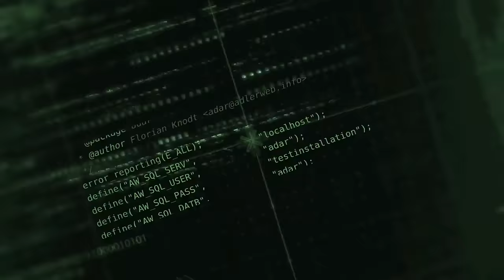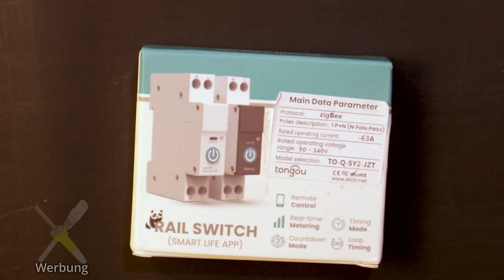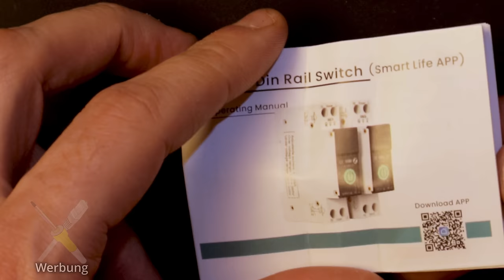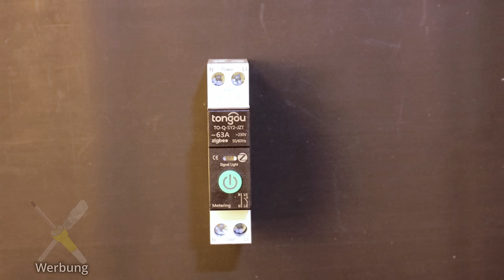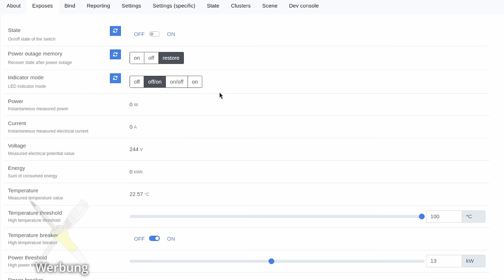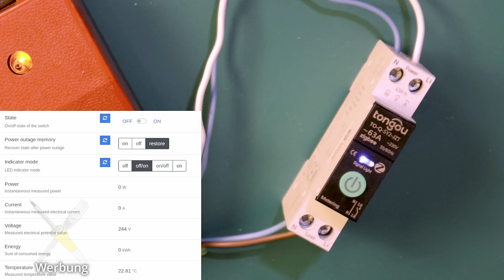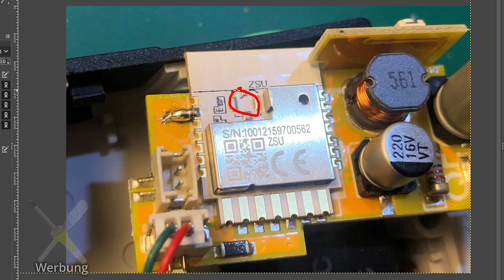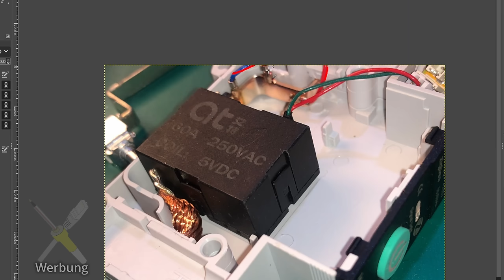BitBastelei #582 - Zigbee-Sicherung – Ampere per App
Ein Leitungsschutzschalter? OK. Mit Funksteuerung? Hatten wir schon. Bei dem man den Auslösestrom im Betrieb frei wählen kann? Öhm, ja. "Meinen die das ernst" war mein erster Gedanke. Ob sie das tun und warum ich trotzdem nicht direkt den symbolischen Flammenwerfer auspacken möchte, das soll dann heute Thema sein.

Inhalt:
00:00 Vorgeschichte
01:27 Packung & Funktionsangaben
06:05 Produkt & Lieferumfang
13:34 Testaufbau & Zigbee-Verbindung
19:03 Test der Überstromauslösung
23:04 Innenleben
33:29 Fazit

Links zum Thema:
Zigbee MCB @ AliExpress

Transparenz:
Das Gerät wurde selbst gekauft und bezahlt. Durch Nutzung dieser Links erkennt der Händler, dass Ihr über meine Seite zu ihnen gefunden habt. Ich werde prozentual an hierüber erzielten Umsätzen beteiligt, die Preise ändern sich hierdurch für Käufer*innen nicht. Tipp: Vergleicht vor einem Kauf die Preise - einige Händler erhöhen diese, wenn sie merken, dass die in Videos verlinkt wurden.